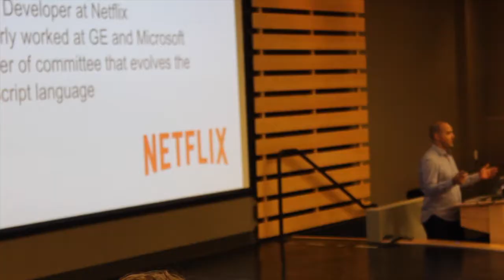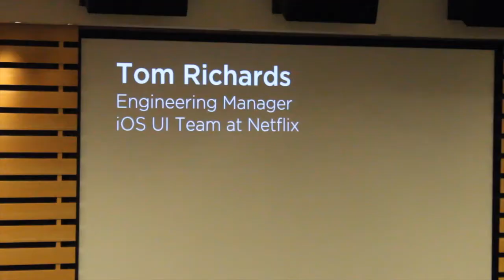Engineering: Netflix Facility Visit